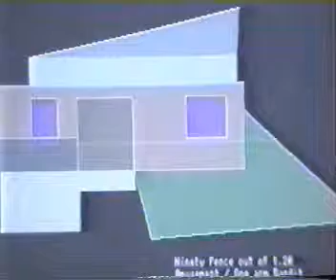Mercenary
Animated action of rudie stylee character.
Art and graphics that show time elapsed of a freelance worker.
Soldier, spaceman, all rounder. look out for star wars on this channel.